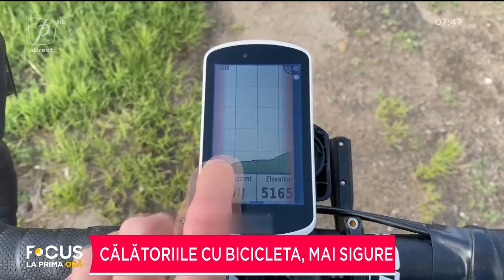CĂLĂTORIILE CU BICICLETA, MAI SIGURE. TREND IT CU BIANCA IORDACHE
FOCUS LA PRIMA ORĂ 27 IULIE 2021